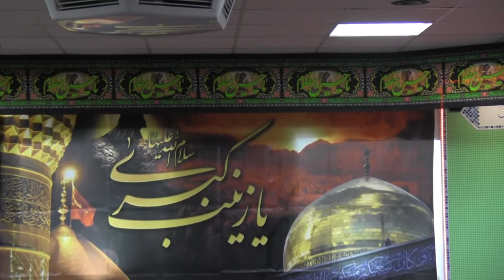Sokhanrani Scheikh Mobasher Goljani Schabe 12 Muharram 2018